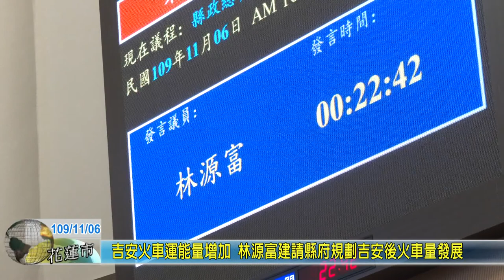20201106 02 吉安火車運能量增加 林源富建請縣府規劃吉安後火車量發展